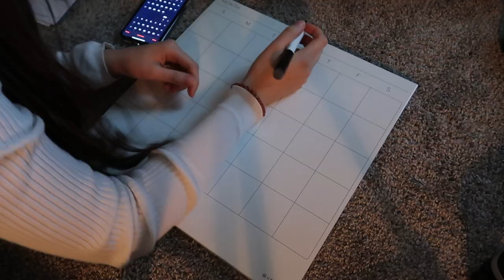preparing for my new grad pediatric nursing orientation! (vlog)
In today's video, I take you along on a day in my life as I prepare for my new graduate pediatric nursing orientation! Honestly, I still can't believe this is real because I have been dreaming about this for so long.

This was a very spontaneous video but I decided to start filming because I wanted to have documentation of all the emotions I was feeling at this time, and also show you that if you are entering a new chapter of your life it is okay to be nervous, overwhelmed and excited all at the same time. Just take things one step at a time and you will make it through!

As always, don't forget to spread kindness and joy :)